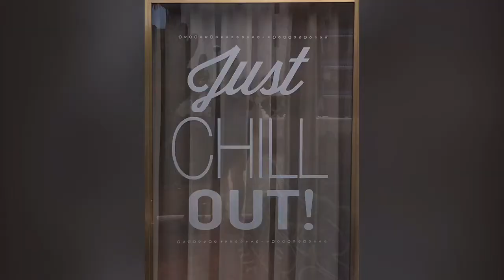A fun holiday in Puerto De La Cruz Tenerife May 2017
A fun family holiday in the sunshine